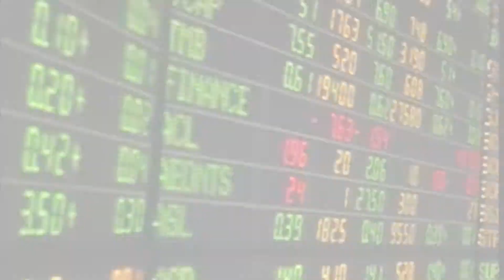เกาะสถานการณ์ 14.30 น.(10-04-62)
13.16 น. กองทัพบก ร่วมมือทุกภาคส่วนตั้ง 444จุดบริการประชาชนทั่วประเทศ เน้นอำนวยความสะดวก สร้างความปลอดภัยในการเดินทางในวันหยุดเทศกาลสงกรานต์

13.21 น. การซื้อขายในตลาดหลักทรัพย์ ตลอดช่วงเช้า ปิดตลาดดัชนีปรับตัวเพิ่มขึ้น 1.27 จุด แตะ 1,659.01จุด ด้วยมูลค่าซื้อขาย 20,345.38 ล้านบาท

13.33 น. ผบช.น. ประชุมเข้มสงกรานต์ เอาจริง พิจารณาโทษหนักคนเมาแล้วขับ

13.50 น.เกิดเหตุไฟไหม้โรงงานผลิตไม้ถูพื้นย่านโชคชัย 4 เจ้าหน้าที่เร่งดับ ไม่ชัดสาเหตุ และ มูลค่าความเสียหาย